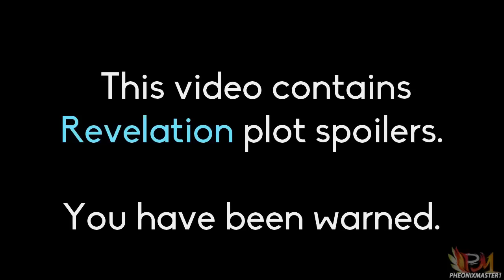Fire Emblem Fates - Heirs of Fate 5: Special Conversations (DLC)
These are the Special Conversations which you can only trigger by facing specific enemy units with certain units of yours in Heirs of Fate 5: Endless Dawn.

► Visit 'My Castle' for some nice skills,its easy to seize too! - 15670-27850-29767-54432

Here are all of my playlists for Fire Emblem: Fates!

Fire Emblem Fates: Misc. Videos